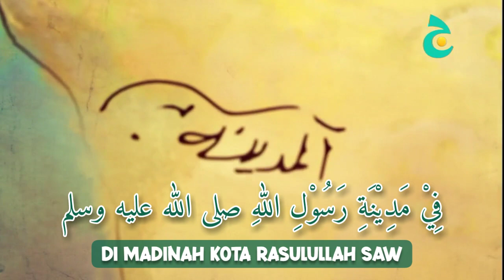Kisah Imam Musa Bin Uqbah Al Asadi - الإمام موسى ابن عقبة الأسدي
Kisah Tabiin Musa Bin Uqbah Al Asadi seorang Tabi'i yang tertarik untuk mendokumentasikan kisah peperangan di zaman Rasulullah Saw.